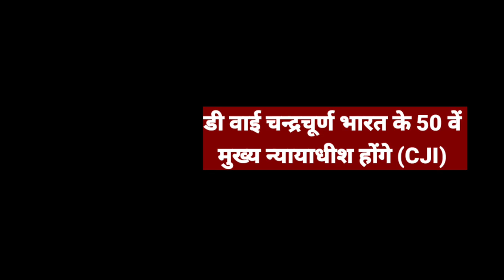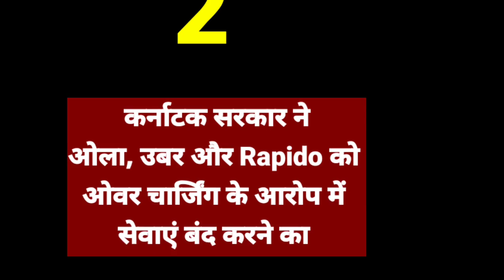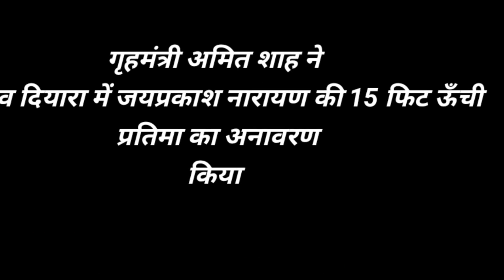Current Affairs for IAS, PCS, UPPET, SSC,BPSC, MPSC, भारत के ५० वें मुख्य न्यायाधीश कौन होंगें ?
This video is related Current Affairs for all Competitive Exams.
This video is Current affairs with G.S. of october 2022.
Current Affairs for IAS, PCS, UPPET, SSC,BPSC, MPSC,
भारत के ५० वें मुख्य न्यायाधीश कौन होंगें ?
असमानता सूचकांक
नार्वे असमानता सूचकांक में प्रथम स्थान पर .
डी वाई चंद्रचूड़ नए मुख्य न्यायाधीश होंगे
Who is the next CJI.
50 th Chief Justice of India.
Kaise padhe Current Affairs.
Formula One Champianship
Asamanta suchkank.
IMF ne Bharat ki2022-23 ke liye GDP ke anuman ko 6.8% ghataya
प्रधानमंत्री ने उज्जैन में महालेश्वर मंदिर में श्री महाकाल परिसर का उद्घाटन।
विश्व भूस्थानिक सूचना कांग्रेस
Kaling Stadium Bhuvneshvar.
Ola, ubar, Rapido Karnatak me ban.
Mahakaleshwer galiyara ka udghatan kaun kiya.
October month Current Affairs.
12 Oct current affaires.
How study Current affairs.
Current Affairs for Uttarakhand PCS.
Current Affairs for RAS. Current Affairs for SSC.
Current Affairs for UPPET.
Current affairs for IAS. Current Affairs October Months.
Current Affairs October 2022. Current Affairs for all one day exams.
Best platform to learn Current Affairs with G.S.,
Mathematics, Statistics, Polity & Social issues & and science. Learn without coachingPlease likes, shares & comments on video.
Infoshiksha
infoshiksha Channel
Learn without coaching. IAS,PCS,UPPET,
FifaUnder-17mahilaVishvCup
currentaffairsIAS,PCS,UPPET